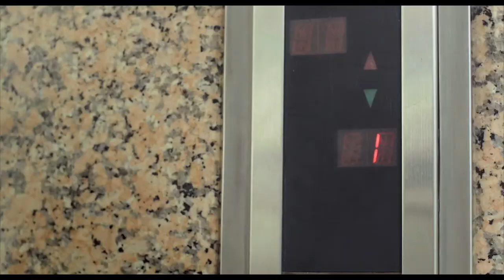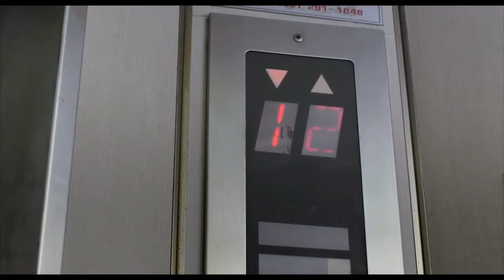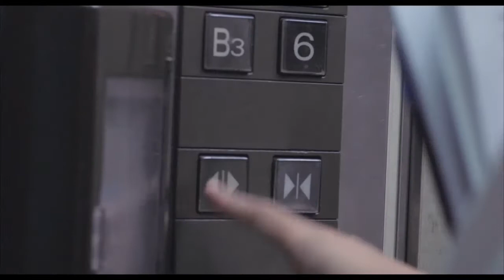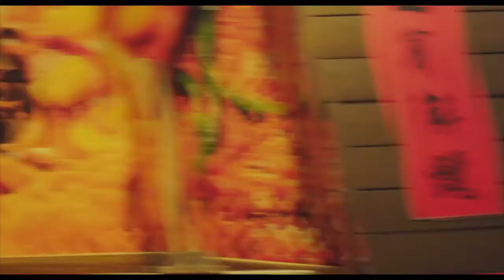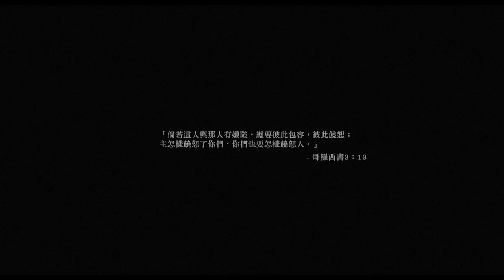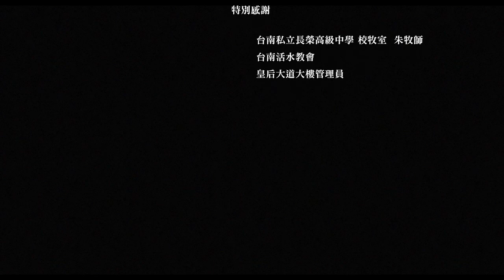金鹰奖微电影展播：电梯下楼